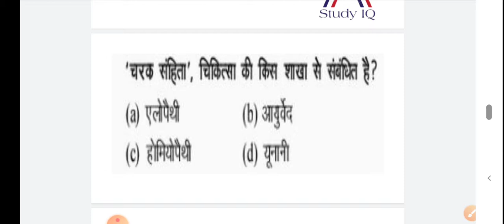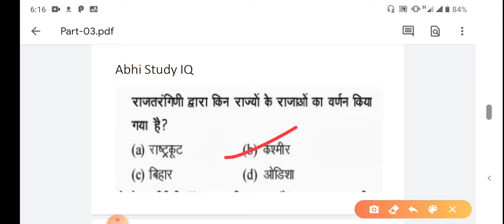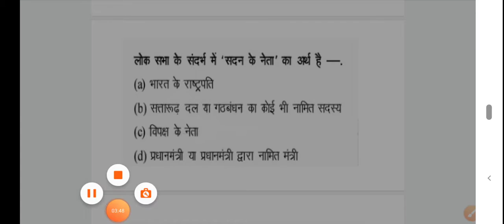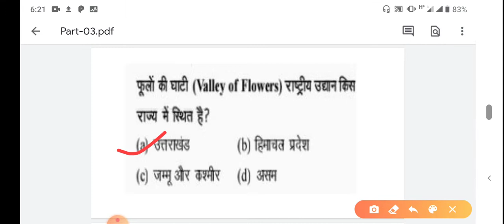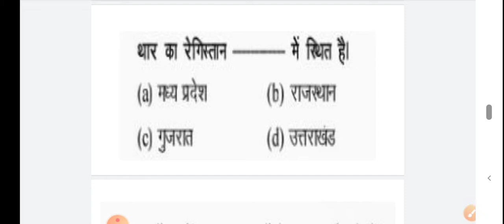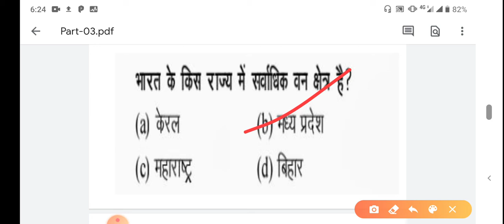General Awareness Part -03|Important Questions|For SSC,RRB NTPC,Rajasthan Patwar,Rajasthan Highcourt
General Awareness|जो बार बार सभी परीक्षा में पूछे जाते हैं Mixed Questions|For SSC,RRB NTPC, Patwari
Reasoning Series|सभी एग्जाम के लिए सीरीज के Questions|ForRailway,SSC,NTPC,Bank, Rajasthan Patwari
हेलो दोस्तों इस वीडियो में आपको रीजनिंग के सीरीज के Question अच्छे से समझाए गए हैं।